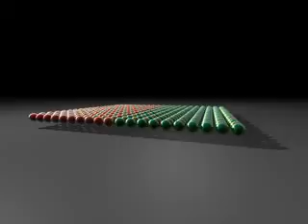ManuelG-Red&Green Balls animation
animation using Mograph2,  cam animation, Advanced Render